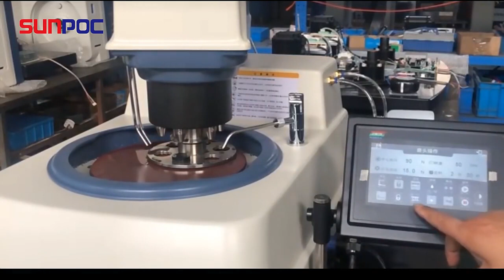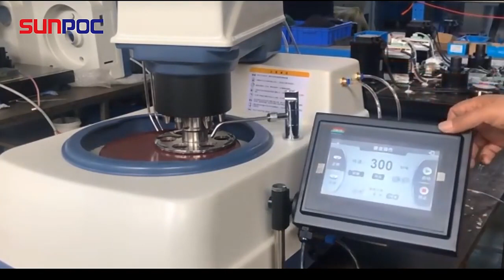SYMPZ 100 Stepless Speed Automatic Metallographic Grinding and Polishing Machine SUNPOC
Main Parameters

Model :SYMPZ-100

Disc diameter :254mm/300mm

Abrasive paper diameter :250mm/300mm

Disc speed :Stepless speed 100~1000r/min

Disc rotational direction :Clockwise or Counterclockwise

Disc electromotor :DC brushless motor, 220V, 1.2kW

Head electromotor :Stepper motor, 200W

Head speed :Stepless speed 20~120r/min

Timing set :0~99min

Sample holding qty. :6 pcs

Sample holder :Specification Φ25mm, Φ30mm, Φ40mm (Choose one) or Customized specification

Pressure method :Individual pressure or Central pressure

Individual pressure force :0~50N

Central pressure force :0~160N

Control and display :7 inch LCD touch screen

Power supply :220V, 50Hz, 8A

Dimensions :800×800×760mm